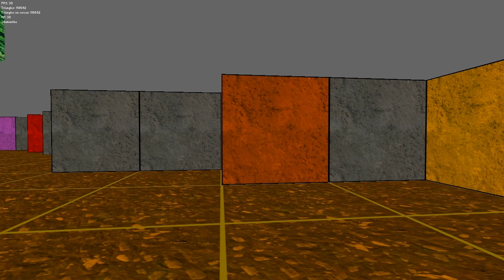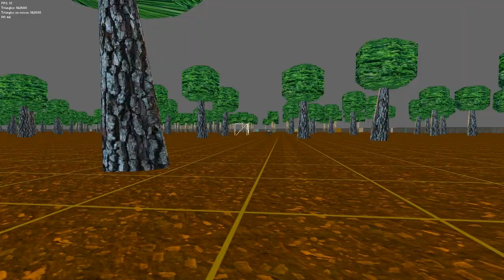Experimental: First person camera